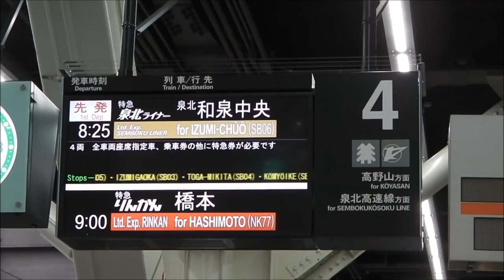金帯増量！南海11000系「泉北ライナー」なんば駅到着から自動アナウンスのない発車まで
南海難波駅4番のりばに到着する特急「泉北ライナー」。11000系4両編成。折り返しは和泉中央行として発車。11000系の「泉北ライナー」ラッピングは、2018年1月までと比べて青帯が減少して金帯の面積が増加している。

なお、撮影当日は4番のりば発車時の自動アナウンスがなく、駅員による放送であった。発車前のサイレン、および到着前の自動アナウンスは通常どおり。